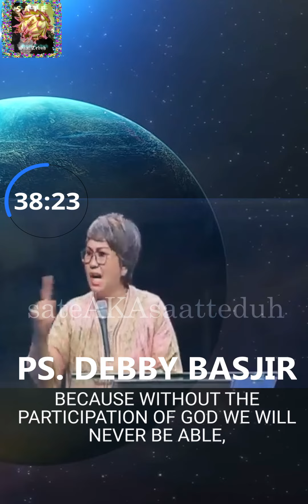Ps. Debby Basjir (English) | 2023 Origin . . . That's Enough | Debby Basjir's sermon | quiet time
Have a sneak peek of Ps. Debby Basjir's latest sermon , A christian sermon full of anointing from god's anointed pastor. Christian musings and relaxation refresh the soul and mind. It can be for spiritual WA status.

when shady
Shorts
Jesus
church
Worship
spiritual
Christian